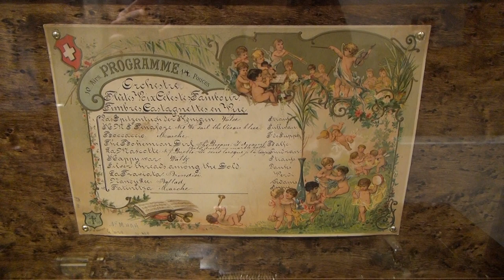Mermod Freres: Full Orchestral Antique Music Box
A fine quality full orchestral antique music box made by Mermod Freres of St Croix, Switzerland in c. 1880. The movement features a snare drum, 6 engraved bells struck by bird, butterfly and bee strikers, a woodblock castanet, a 21-note reed organ, and two zither bars. The music box plays a selection of 10 airs, including ‘Boccaccio’, ‘Silver Thread Among the Gold’, ‘The Bohemian Girl’, and ‘HMS Pinafore’.